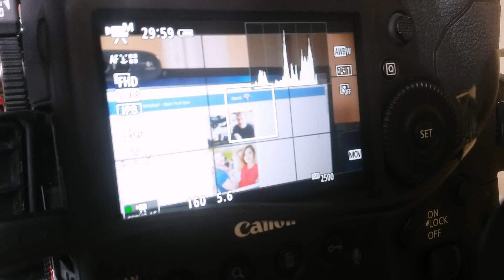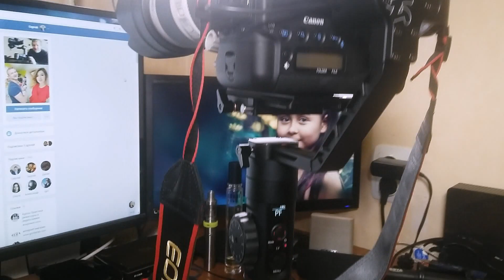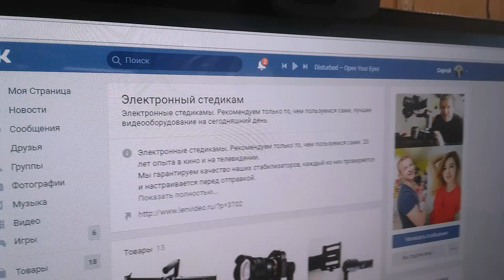Zhiyun Crane 2 + Canon 1DX mark II + Sigma 35 mm 1.4 Art + Canon 70-200 L 2.8 IS II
Производителем Zhiyun Crane 2 заявлено, что данный стедикам выдерживает вес 3.2 кг.
Это мы и проверим )
Вес камеры Canon 1DX mark II - 1.34 кг (без аккумулятора)
Вес Sigma 35 mm 1.4 Art - 0,66 кг. (без бленды)
Вес Canon 70-200 L 2.8 IS II - 1,49 кг. (без бленды)
Обращайте, покупайте и пользуйтесь с удовольствием ;)